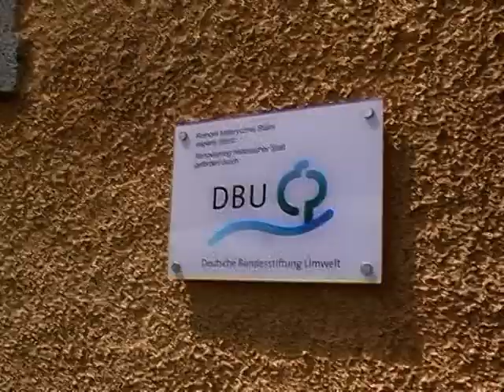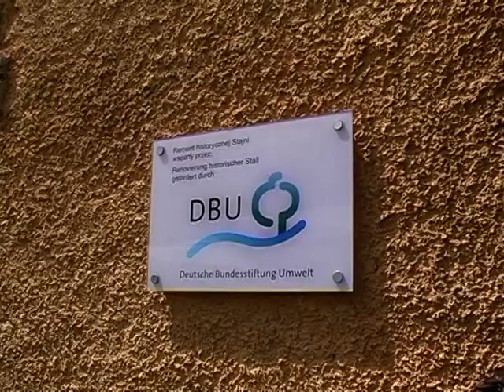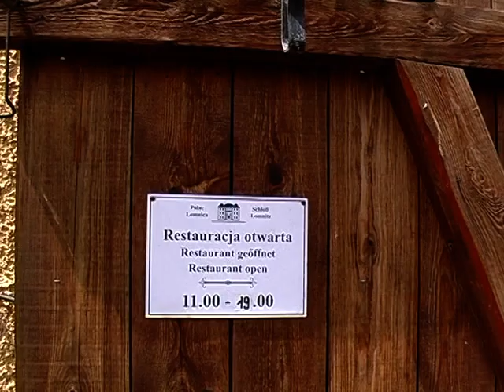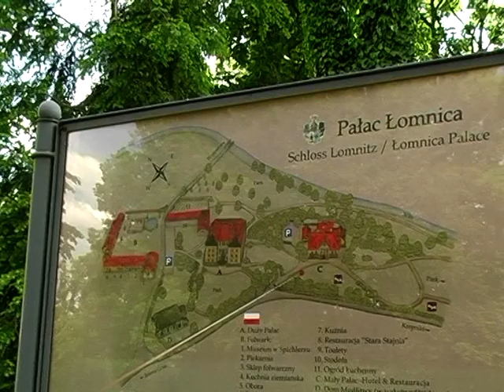Besuch in Lomnitz/Schlesien 11. Juno 2017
Lomnitz - ein renoviertes Schloss im Hirschberger-Tal  - ist einen Besuch wert. Neu entstanden aus Ruinen, eine Perle Alt-Schlesiens - als die Deutschen noch nicht vertrieben waren. Hier wird die Heimat Schlesien wieder lebendig und Erinnerung und Gegenwart geben sich ein Rendezvous. Sogar die Küche schmeckt nach Altschlesien und die Stallungen versprühen Heimatduft. Ein Besuch ist zu empfehlen. Dank den Initiatoren.